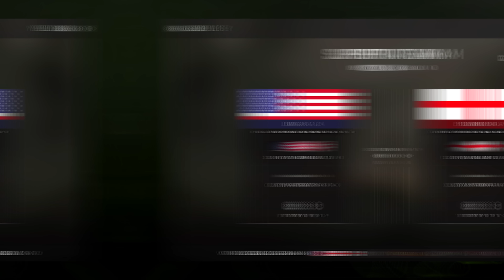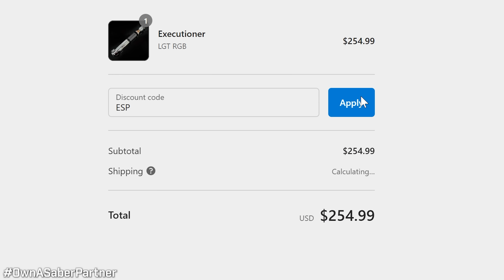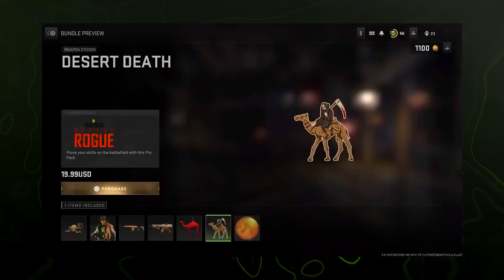Modern Warfare 2: 16 More Secret Changes Infinity Ward Didn't Tell You About (MW2 Stealth Changes)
So... The trend continues as I'm sure that it will for a while into this year of Modern Warfare 2. A title update with more changes than meets the eye. Last night we broke down what was detailed from Modern Warfare 2's Update 1.11 and what was shared by Infinity Ward, today, we're detailing what *wasn't* shared explicitly and some changes you should be aware of, both good and in some cases, bad. Today, we're taking another look at stealth changes in Modern Warfare 2, Warzone 2 and DMZ. Anything in particular? Anything you're not too fond of? Whatever the case, drop your thoughts but if you enjoy the video, do me a favor and drop a like on the video and if you're new to the channel, make sure you subscribe to stay up to date with all things Modern Warfare 2, Warzone 2 and DMZ. So, that said, let's discuss the changes made under the radar with Update 1.11 for Modern Warfare 2, Warzone 2 and DMZ...

00:00 - Intro
01:00 - The Modern Warfare FC Event Introduced (And Removed?)
03:18 - The New Combat pack for Modern Warfare 2 (PlayStation Exclusive)
04:00 - The Hidden Weapon Changes in Modern Warfare 2 You Missed...
06:14 - Thanks to OwnASaber For Sponsoring This Video
06:54 - The New COD HQ Start Screen
07:09 - The New Streak Notification in Modern Warfare 2's Multiplayer
07:20 - The Return of CDL Playlists in Private Matches of Modern Warfare 2
07:40 - The M13B Unlock Trial Got Adjusted in DMZ
08:09 - The Season 1 Battle Pass Got Updated in Modern Warfare 2
08:57 - The New Desert Rogue Pro Pack in Modern Warfare 2
09:47 - Thanks for watching! Subscribe, like & comment!